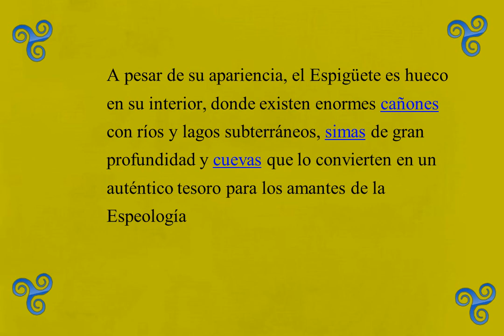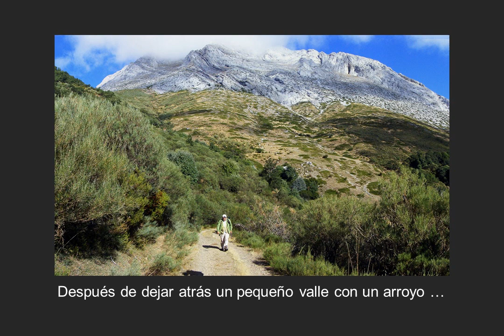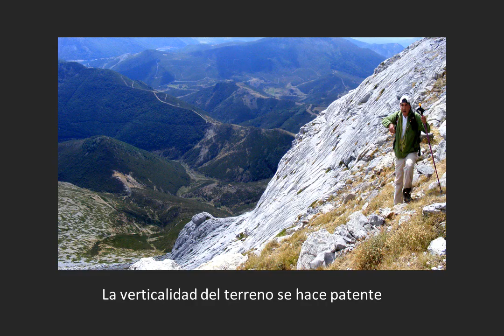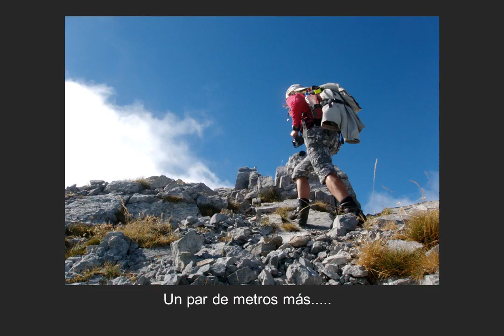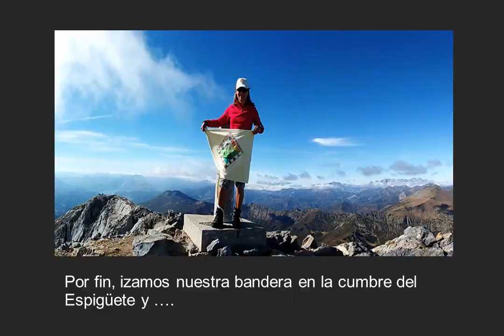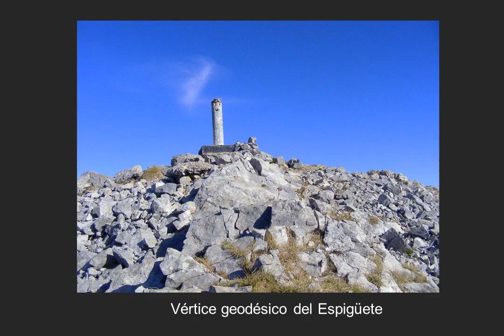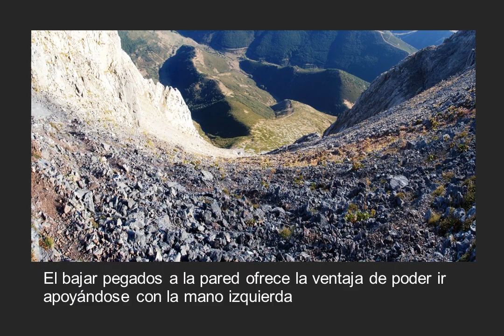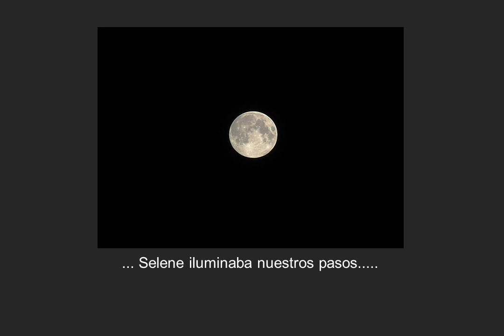PICO ESPIGÜETE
PICO ESPIGUETE ASCENSIÓN POR LA PEDRERA-FUENTES CARRIONAS-PALAENCIA - ESPAÑA